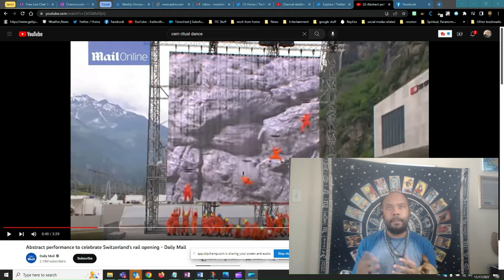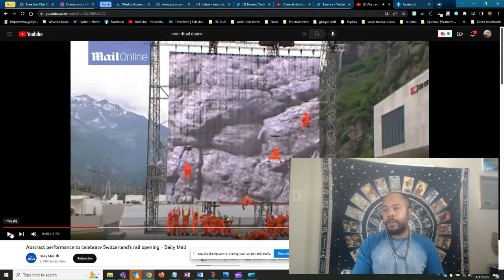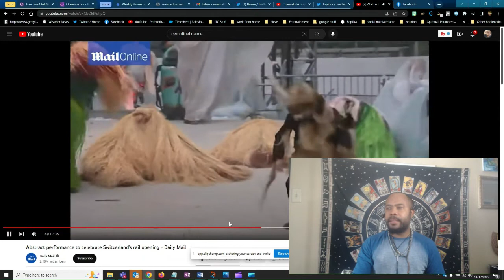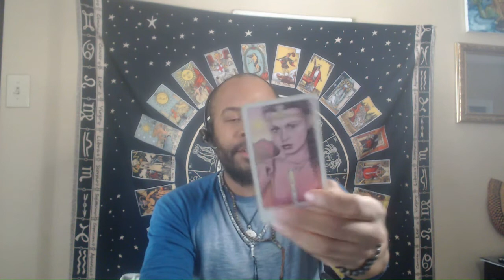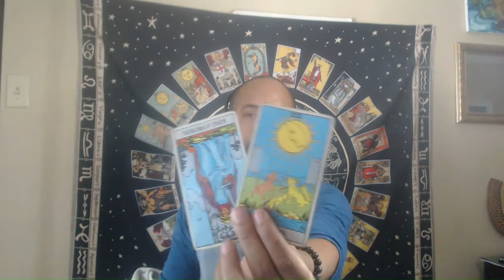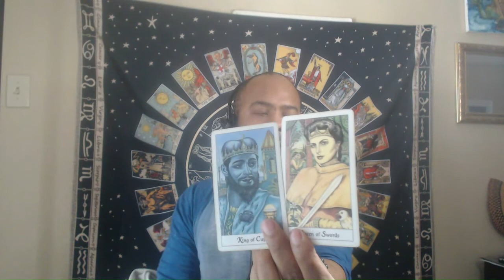Is CERN Resurrecting The Dead?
Tarot Reading about the CERN experiments and the Mandela Effect